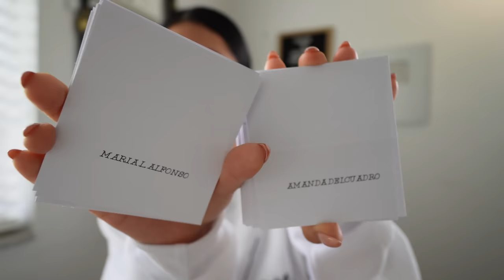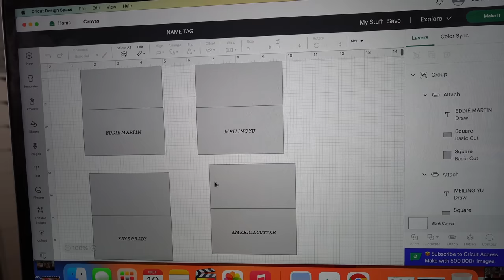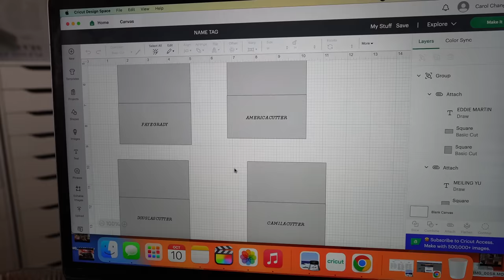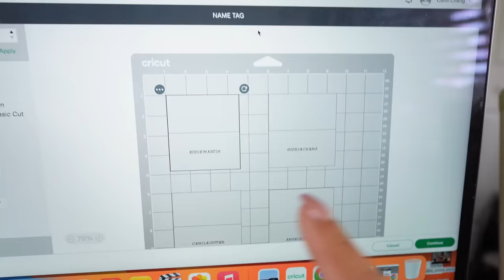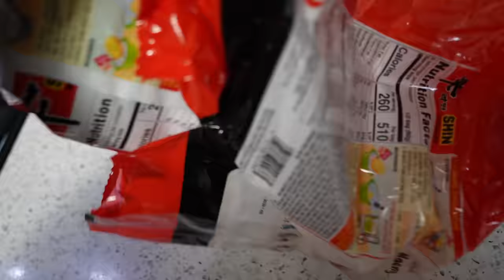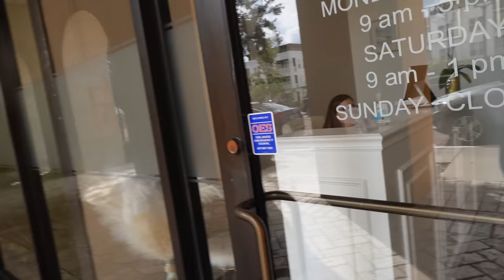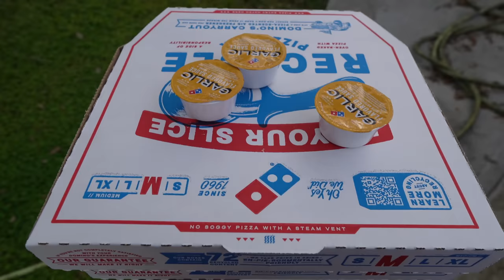Esta Es La Frustracion Mas Grande + Faltan 2 Meses Para La Boda + Retoque de Cejas y Labios